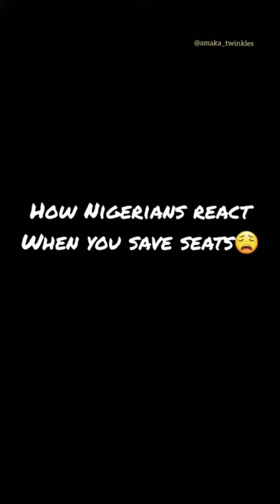different type of people's reaction you when you reserve a sit for someone | Maraji's world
How Nigerians react when you reserve/save a sit for someone
kindly watch to the end and comment your type